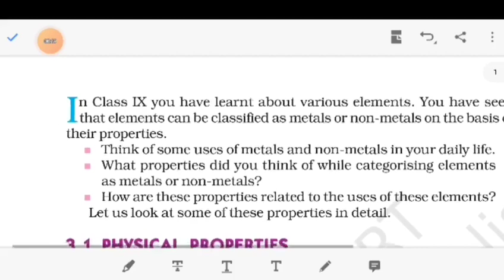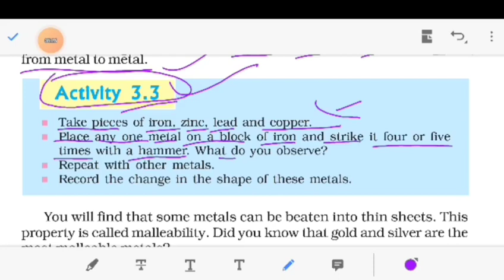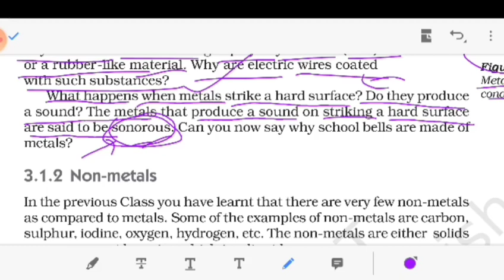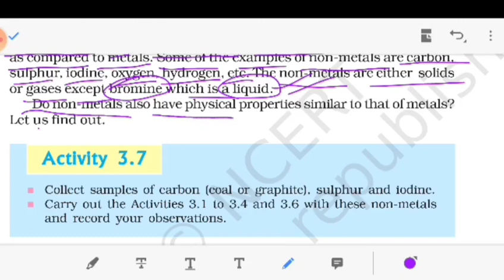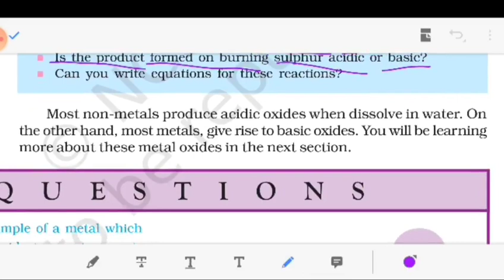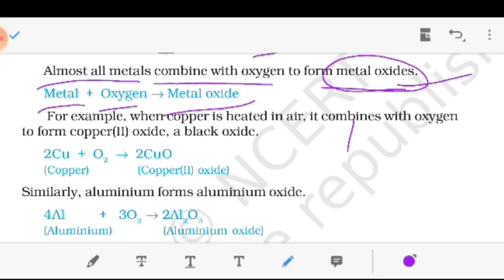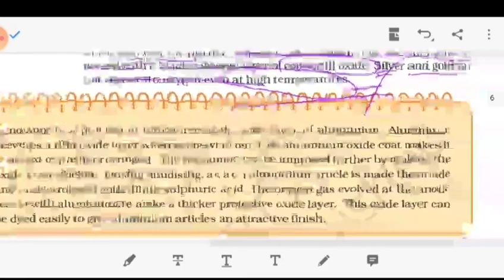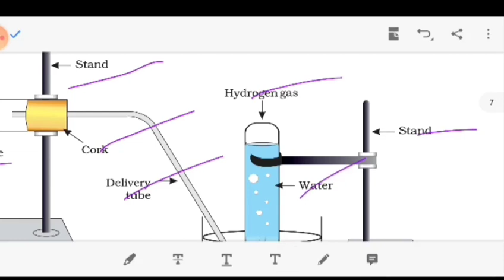Class - 10th | Science | chapter - 3 | Metals & non - Metals |full explanation हिंदी में